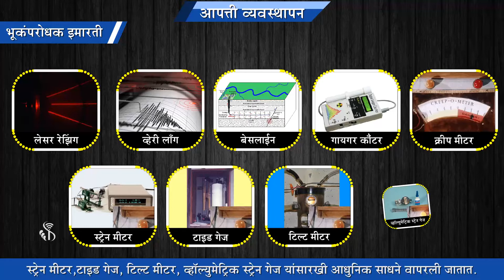8th Science | Chapter#09 | Topic#03 | भूकंपाच्या वेळी हे करू नका | Marathi Medium